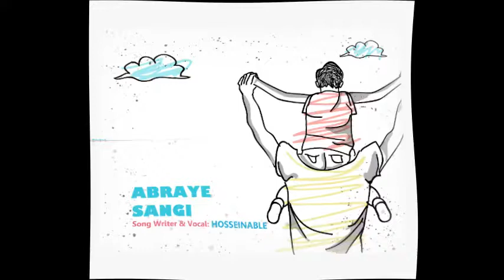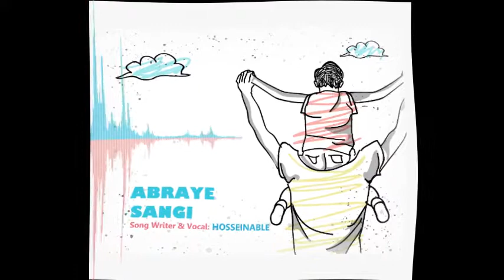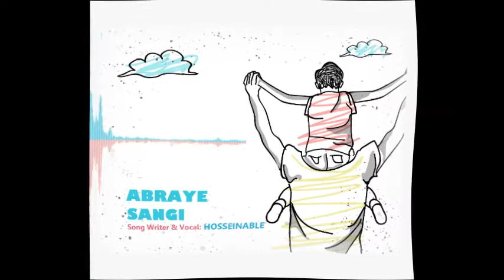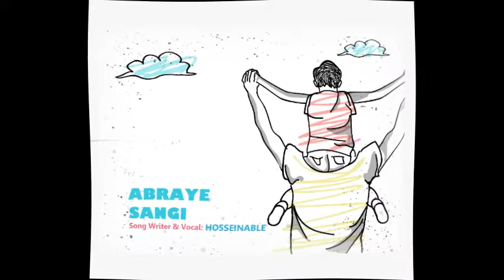Abraye Sangi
Song writer and Vocal: Hosseinable
Producer: Rasaa Rostam
Electric Guitar Solo: Mahdiar Alimohammadi
Cover Art: Hosseinable